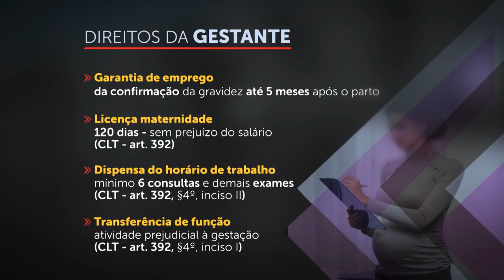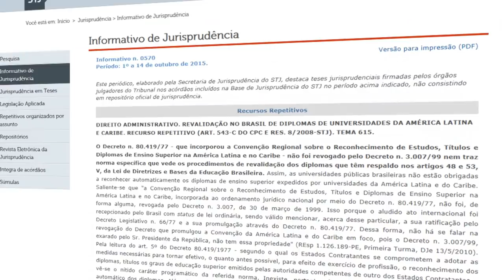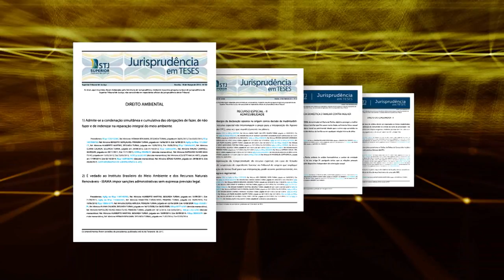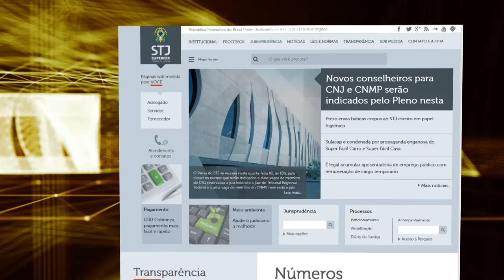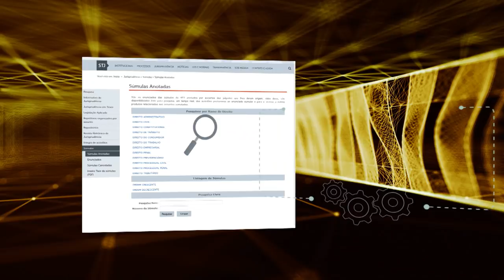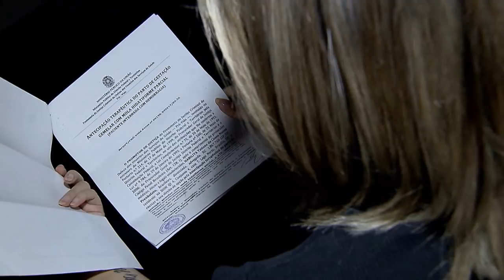STJ Cidadão #32 - Direitos da Mulher (08/03/2018)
O STJ Cidadão aproveitou o Dia Internacional da Mulher para falar do direito, as mulheres e as conquistas. O programa mostra, por meio de depoimentos e pesquisas divulgadas pelo IBGE, a diferença de tratamento e valorização das mulheres no mercado de trabalho. A jornada exaustiva dentro e fora de casa. Também traz direitos conquistados como a garantia de emprego durante e depois da gestação e as licenças-maternidade e paternidade. Além disso, o programa trata de outros temas importantes e polêmicos com relação aos direitos das mulheres.
            Um desses direitos é o ainda desconhecido pela maioria das pessoas e de conceito relativamente recente no meio jurídico: a violência obstétrica. O STJ Cidadão traz o depoimento de uma mulher que passou por essa violência e de especialistas que trabalham com o tema e reconhecem a falta de respeito ao corpo da mulher em um dos momentos mais marcantes da vida, que é a chegada de um filho.
            Outro tema divide opiniões até mesmo entre as mulheres: o aborto legal. Em que situações ele é permitido, como a mulher vê a prática quando a questão é doença ou estupro. O ponto de vista de profissionais que trabalham diretamente com mulheres que passam por essa situação de escolha e sofrimento.
            Por fim o programa traz decisões do STJ que garantiram o cumprimento de direitos conquistados ao longo dos anos em todos esses temas.
O STJ Cidadão vai ao ar na TV Justiça, inédito, toda quinta-feira às 21 horas